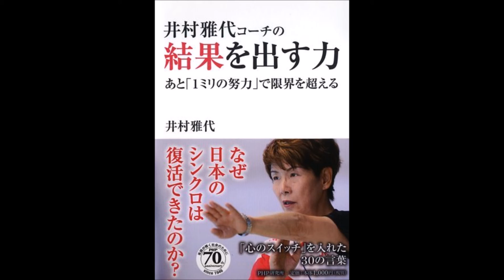【紹介】井村雅代コーチの結果を出す力 （井村 雅代）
今回紹介するのは、　井村雅代コーチの結果を出す力　という本です。

なぜ日本のシンクロは復活できたのか?「心の才能」を鍛える熱い言葉が満載。「心のスイッチ」を入れた30の言葉。

鬼コーチ「井村 雅代」さんの、教え方は凄い。
口先だけで、いくら選手を進化させようとしても、選手にそれだけの力が備わっていないとできない。
この進化させる力を、選手が持っているかいないかを『見抜く力』こそ、コーチにとって必要なのである。
本書は、３０項目で構成されています。各項目に有意義な言葉が記されています。
これは本書を読んで、覚えていくしかないでしょう。
３０項目の内、No.２８ “ただ叱るだけでは伸びない。「３点セット」で叱る” より、
その内容を紹介しておきます。
(1)「選手の悪いところをはっきりと指摘している」
(2)「必ず悪いところを直す方法を伝える」
(3)「直せたかどうかを確認する」

とっても読みやすい 鞄に入れていつでも開けるビジネスマンにも学生にも 夢を追う人にも 誰にとっても 大切な一冊になると思います。